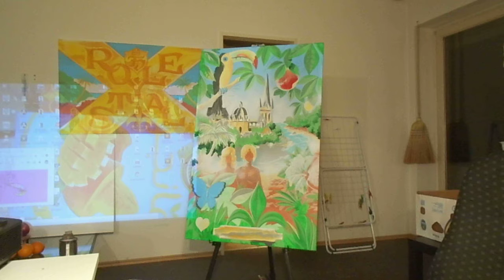Frank Justin Getting Comfortable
Throwing Frakincense